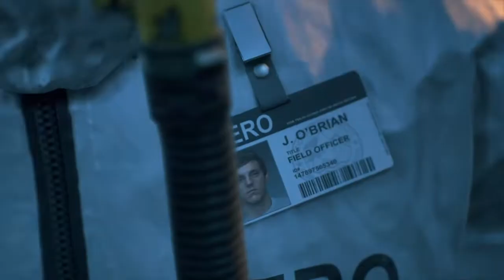Days Gone _ Bölüm 7